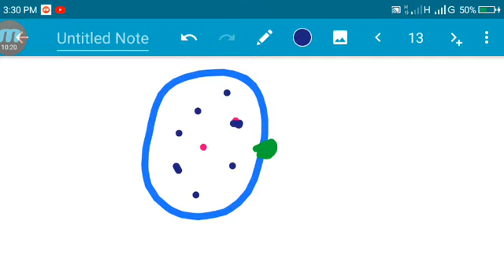গোলকের বিভব এবং প্রাবল্য